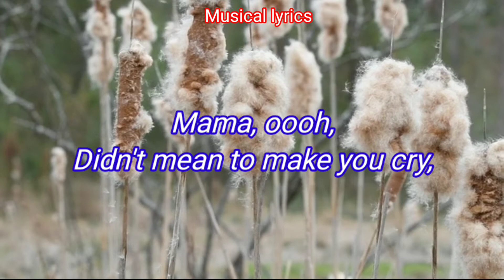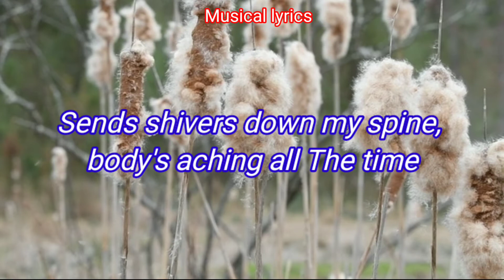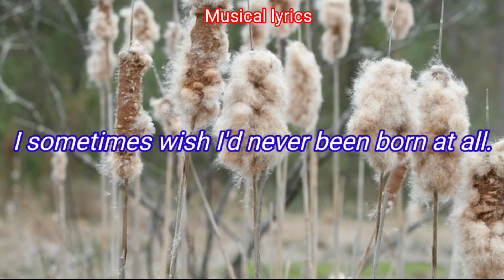Bohemian Rhapsody-Queen(Cover Benedetta Caretta)